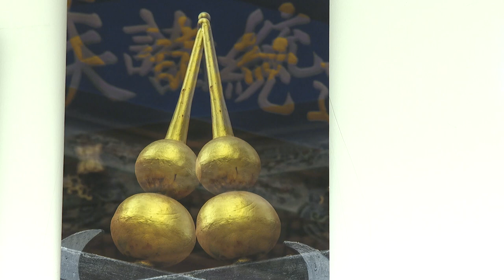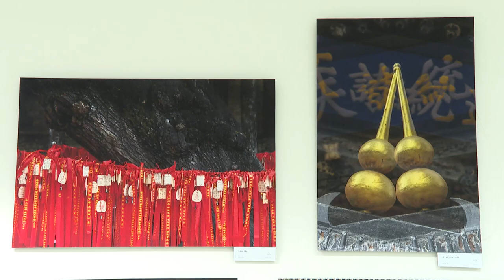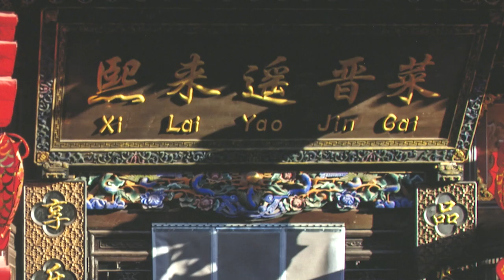Ötven év a fotográfiában - a 70 éves Hámori Gábor fotóművész jubileumi tárlata nyílt meg Pécsen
Hámori Gábor "Ötven év a fotográfiában" című jubileumi kiállítása nyílt meg a Mecseki Fotóklub Halász Rezső Galériában Pécsen. A 70 éves fotóművész Impressziókat mutat be képein át a XXI. századból. A tárlat megtekinthető november 22-ig.